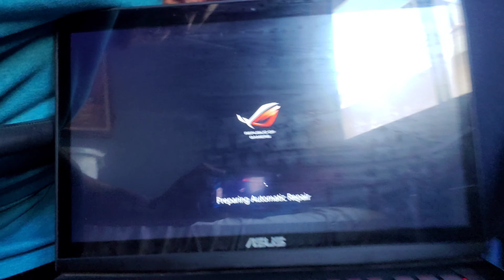A Quick update for everyone (I'm not dead)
Yay for not being dead!
Look forward to more content.
Please continue to support Existence games, the creators of Exodus the trading card game and these fellow Exodus youtubers.

Youtube.com/exoduscardgame

Youtube.com/drifter101
Youtube.com/srn347